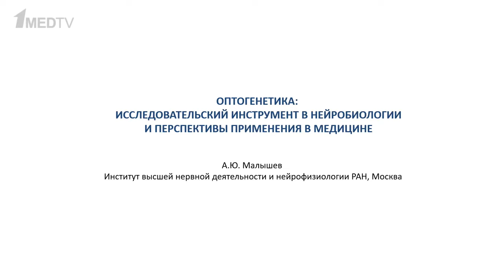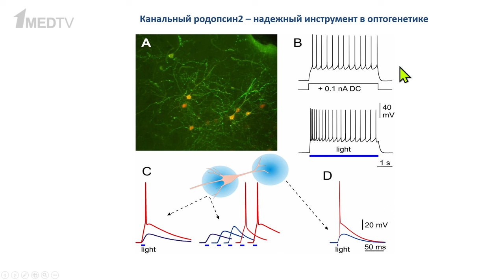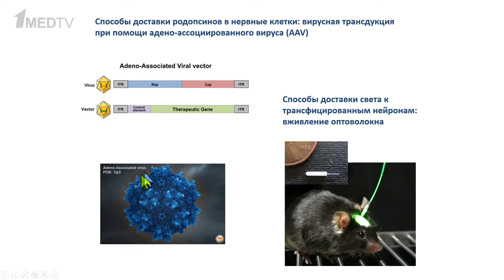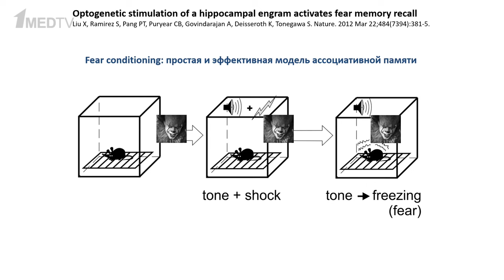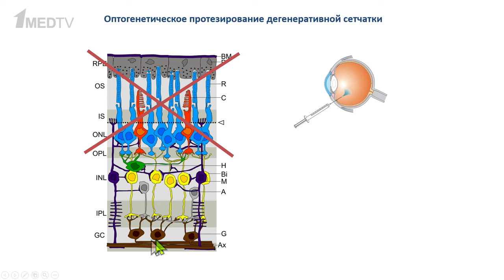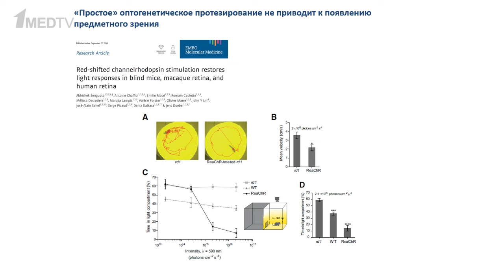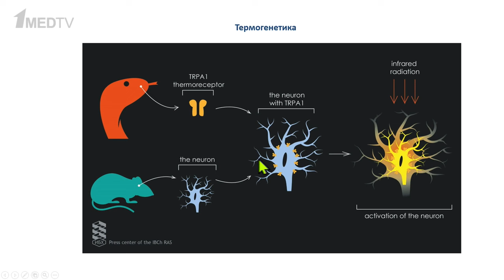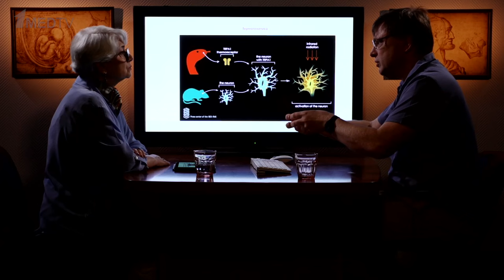«Оптогенетика: исследовательский инструмент в нейробиологии и медицине». Гость: Малышев А.Ю.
Оптогенетика – мощный инструмент в нейрофизиологических исследованиях, позволяющий управлять активностью нейронов при помощи света за счет экспрессии светоактивируемых белков. Во многом благодаря этому методу был осуществлен значительный прогресс в изучении функций мозга.

Как и для чего применяется оптогенетика в нейробиологии и каковы ее перспективы в медицине, рассказал Алексей Юрьевич Малышев, профессор РАН, доктор биологических наук, директор Института высшей нервной деятельности и нейрофизиологии РАН, в новом выпуске авторской программы Марины Аствацатурян «Медицина в контексте».

00:00 Вступление. Гость программы Малышев А.Ю.
03:04 Появление оптогенетики
11:19 Применение оптогенетики в исследованиях
18:40 Возможности применения оптогенетики в медицине
24:19 Активация памяти при помощи оптогенетики
31:14 Возможности стимулирования сетчатки
47:10 Хемогенетика
49:13 Термогенетика
53:11 P.S. Ограничения применения оптогенетики в медицине